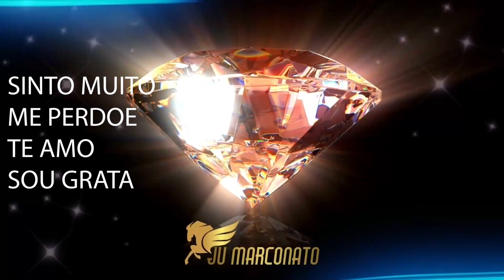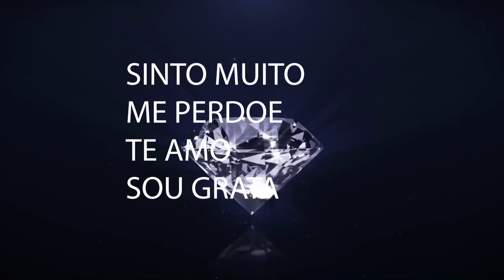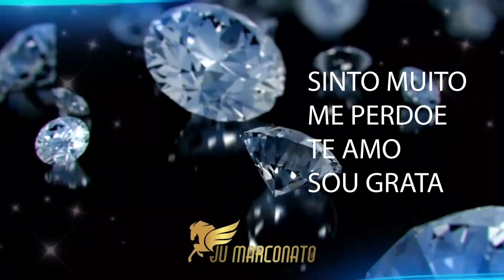DIA #4 MÁGOAS LIBERAÇÃO de ressentimento com Hooponopono - LAPIDAÇÃO DIAMANTE Ju Marconato MEDITAÇÃO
"Seu corpo é feito de água que de tempos em tempos precisa e merece ser purificada através do perdão e de pensamentos, palavras e ações positivas. Liberar as mágoas é abrir espaço para um novo caminho. Saber se proteger, aprender com os erros, libertar os
medos, abrir espaço para liberação dos ressentimentos é a tarefa de hoje.
Não estamos falando para esquecer o que viveu, isso é impossível. A proposta aqui é liberar o que te impede de seguir adiante com liberdade e independência. O perdão é a arte de deixar ir e para isso é preciso soltar os apegos, encerrar ciclos para que novos caminhos se abram"

O livro oficial tem 35 dias de meditação.
JORNADA DE 1O DIAS para trabalhar aprimoramento pessoal a transformar sua energia. Permita-se! Compartilhe e faça os exercícios de 1 a 10!

Lembrando que a jornada oficial do livro tem 35 dias inteiros, disponibilizamos 10 partes com amor para que todos tenham acesso a este precioso material! Todas as alunas da plataforma de cursos Ju Marconato tem acesso ao curso completo.

 Agradecemos a maquiadora incrível que faz parte da equipe Natalia Cioni!

Deixe seu comentário sobre este conteúdo para podermos criar mais para você!

Conheça o Dançacura Ju Marconato, curso 100% online com aulas de Dança do ventre de qualidade, técnica e aprimoramento pessoal, unido ao trabalho de meditações e aplicação da técnica do Dançacura baseada em sete pilares.

Ju Marconato há mais de 28 anos dedica-se a propagar e resgatar a da dança do ventre de forma integral e terapêutica sem perder a qualidade técnica. Criadora do Dançacura, escritora, bailarina, coreógrafa, palestrante, professora de dança e fisioterapeuta, estuda o campo de energia humana sendo coach, terapeuta prânica, thetahealer, terapeuta corporal e holística.